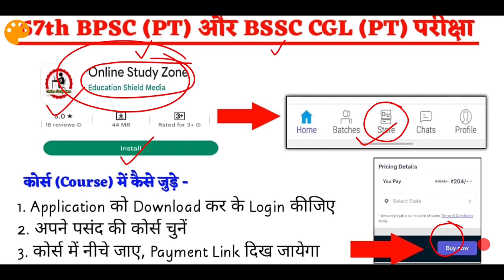Bihar Current Affairs - 12 | 67th BPSC Important Bihar Current Affairs In Hindi | Online Study Zone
is video me hum log dekhenge, Bihar Special Current Affairs 2021-22, Yaani last one year bihar current affairs 2021 ke saare question apko is daily video Series me dekhne ko milegi.. aap regular is video ko dekhiye aur Aane wale Bpsc exam, bssc cgl exam me achha score kijiye..

🔥 Top Videos For Bihar SI Mains --